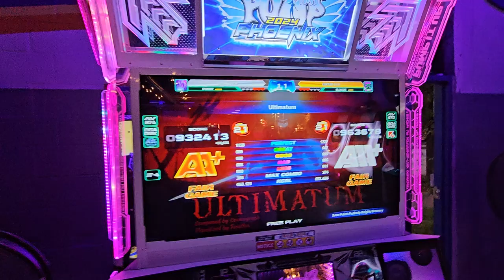1.5 YEARS LATER... IT'S OVER // ULTIMATUM S21 BREAK ON ARCADE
so... happy
and overwhelmed with emotion

9/1/24
Peabody Brewery / Dugout Arcade
With Ellison and slowpoke .

Player: Pundy
Command Window: Phoneix (NX/Old)
Judge Timing: JT-1 (typically, I lack the experience with this)

ITG Pad: I made it myself following Bandit's guide!
Sound Vortex controller: Pocket Pico
PC: HyperX Alloy Cores (Aqua's) / Delux M800